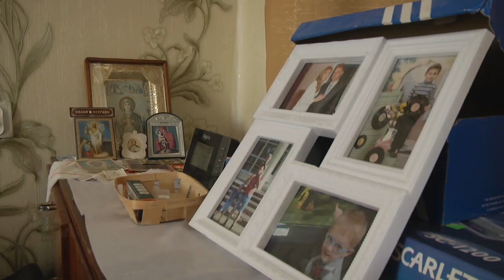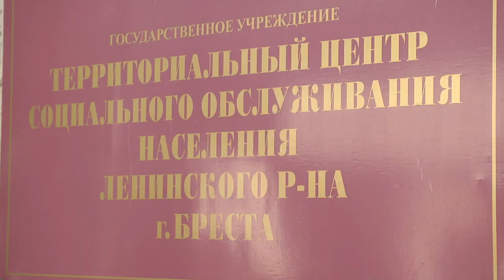2020-04-09 г. Брест. Работа волонтеров и ТЦСОН в период пандемии. Новости на Буг-ТВ.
Волонтерские движения возникли по всему миру как ответ на пандемию  коронавируса. Люди совершенно бесплатно оказывают психологическую помощь, помогают в доставке пожилым необходимых лекарств и продуктов, берут на передержку животных, чьи хозяева заболели и многое другое. В городе над Бугом также организована помощь пожилым и одиноко проживающим людям, а также инвалидам 1-й и 2-й группы. Территориальные центры социального обслуживания населения совместно с Белорусским Республиканским Союзом Молодежи и Белорусским Обществом Красного Креста запустили горячую телефонную линию. Подробнее о том, какую помощь предлагают волонтеры, и как изменилась работа территориального центра в период коронавирусной инфекции, расскажет Ирина Кузьмич.